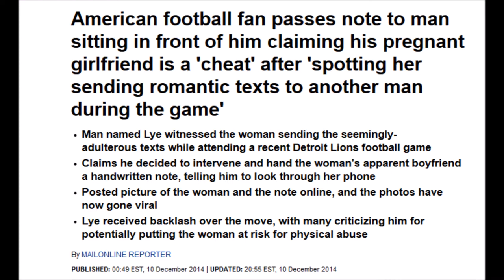Detroit Lions Fan Outs Cheating Texting Girlfriend of Some Guy He Doesn't Know (Limbaugh)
Rush Limbaugh (12/11/14): “You know, you're worried the NSA is spying on your e-mail? You're worried about Apple or Google or whatever? Hey, how about the guy sitting behind you in public?”